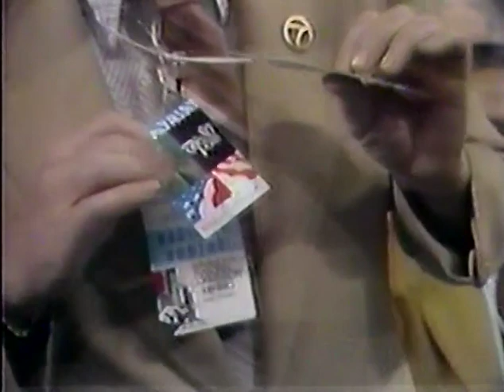Detro!t 1980: July 15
Day two of the Republican Convention in Detroit. Platform squabbles, Jack Kemp speaks, plus a few bits from Detroit's controversial local newsman Bill Bonds (he played a newscaster in 'Escape from the Planet of the Apes')..